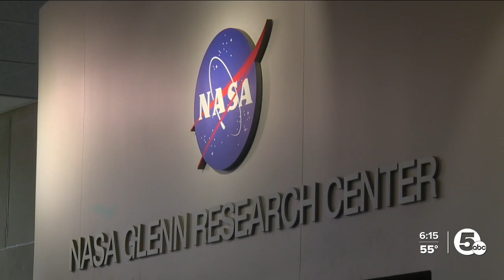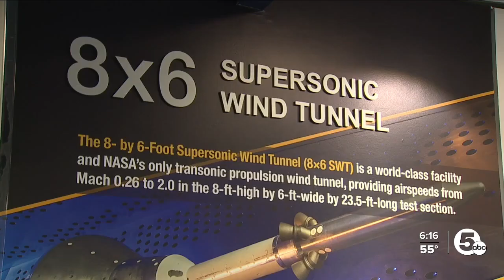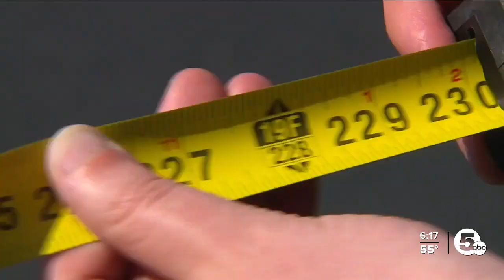NASA Glenn helps push for return of passenger supersonic flight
Long-distance travel might not take so long if NASA's Quesst mission is successful in resurrecting and advancing supersonic technology.

Thursday marks exactly 50 years since the FAA enacted a ban on supersonic commercial flight over land due to the noise it caused from its sonic boom.

For years, the supersonic Concorde jet made its presence felt. The airliner first began servicing passengers in the late 1960s, cutting down the time it took to traverse the globe by hours.